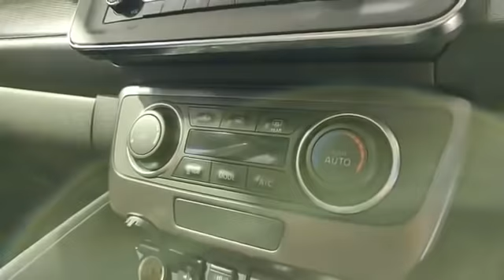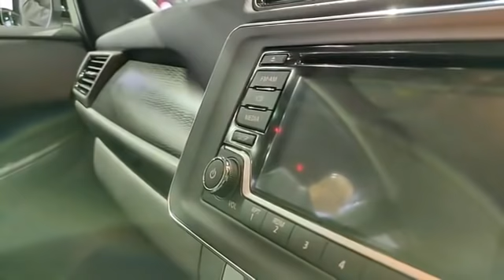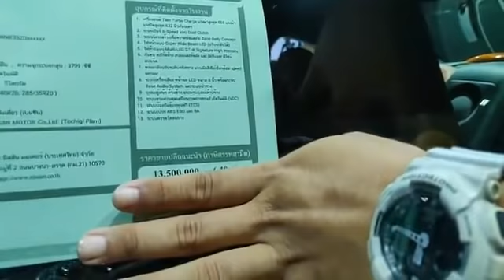งัดแงะแกะเกา Motor Expo 2018 Ep.1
# MotorExpo2018

พี่เอ๋พาเดิมชมงานจนแบตมือถือหมด รับรองครบถ้วนทุกบูธ

➤ เล่าเรื่องรถ Live ทางเพจ คมชัดลึก, เล่าเรื่องรถ, เนชั่นสุดสัปดาห์